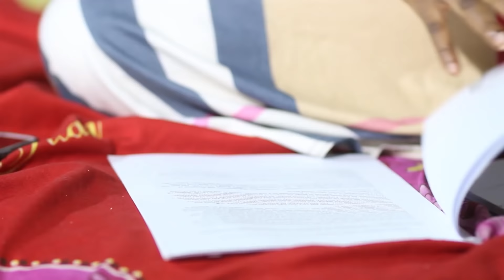CIGABAN TOZARCI 1&2 LATEST HAUSA FILM